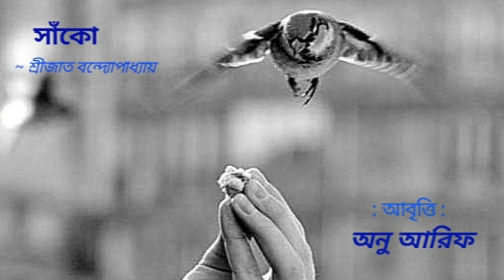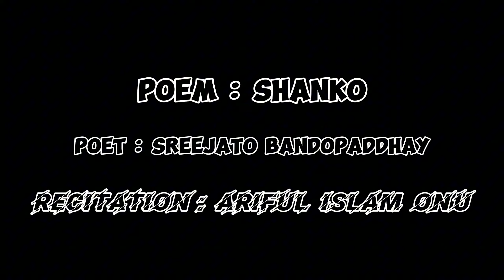|| কবিতা: সাঁকো || কবি: শ্রীজাত বন্দ্যোপাধ্যায় || আবৃত্তি: অনু আরিফ || জুন ০৩, ২০২৪ ||